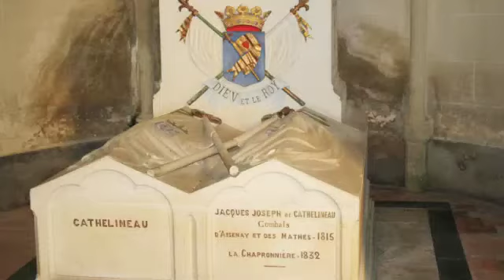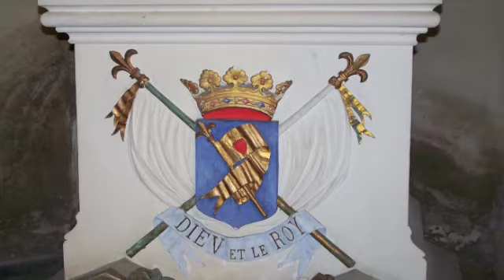La Journee Cathelineau 2013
Journée d'hommage à Jacques Cathelineau, premier généralissime des Armées catholiques et royales de la Vendée, mort à Saint-Florent-le-Vieil le 14 juillet 1793.